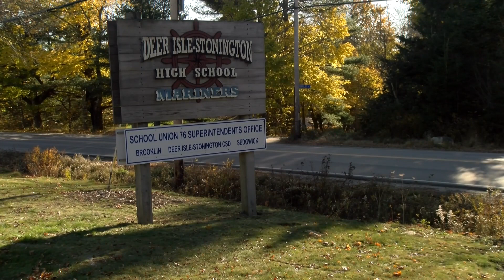The Yellow Tulip Project: planting flowers, hope, and breaking the mental health stigma